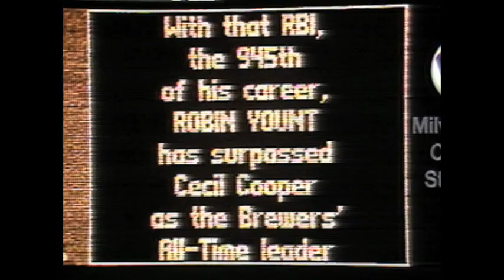DET@MIL: Yount becomes Brewers all-time RBI leader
5/16/88: Robin Yount passes Cecil Cooper as the all-time Brewers franchise leader in RBIs